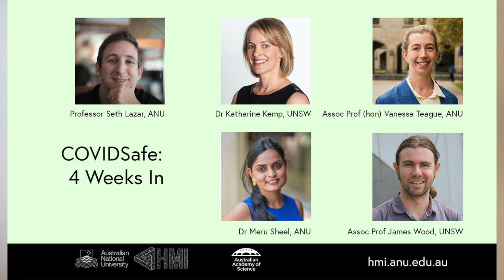COVIDSafe: Four weeks in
Launched on ANZAC Day weekend, the COVIDSafe app has been the source of much controversy. But now that time and reality has replaced hyperbole and speculation, it’s possible to make an informed assessment of where we are, and where we need to go from here.

In this video a panel of experts from epidemiology, law, philosophy, and cybersecurity discuss the COVIDSafe app, and the broader role of technology in the response to COVID-19. They also discuss the evidence base for app-enhanced contact tracing, as well as the risks posed by these apps to privacy and other values, and how those risks can been mitigated--operationally, legally, and technologically. They also consider what steps to take next, and, perhaps most importantly, how we should decide.

Panel: Katharine Kemp (UNSW), Dr Meru Sheel (ANU), Associate Professor Vanessa Teague (Thinking Cybersecurity & ANU), James Wood (UNSW)

Chair: Seth Lazar (HMI)